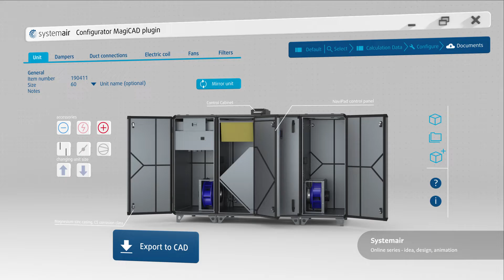plutoon showreel 2022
We are working on a wide range of projects, art designs and animation techniques, and we are open to new challenges.